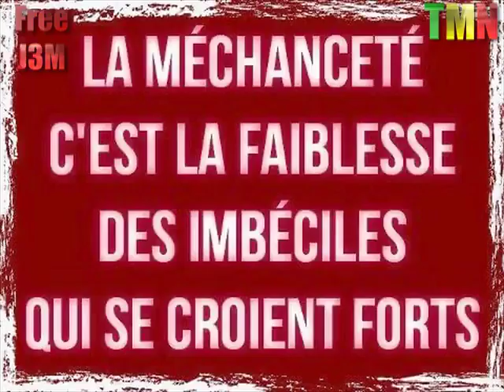E puis quoi encore ?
La star de toujours s'exprime, comprenne qui voudra et surtout qui pourra !!!
Je reste avec le peuple, votre acharnement à cette période en devient même très suspect...
Evitez !